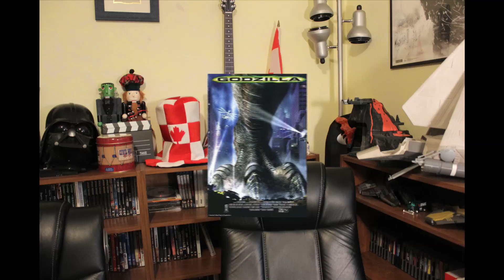GODZILLA 2014 REVIEW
Review of one of the most anticipated films of the year!